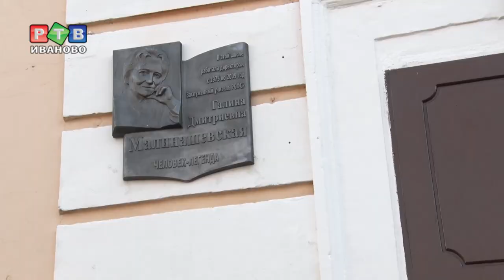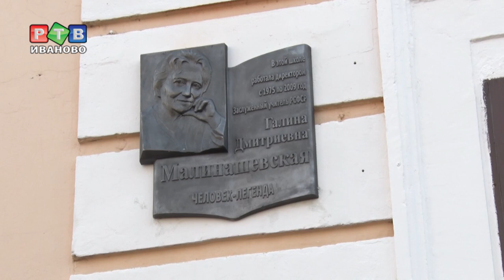Человек - легенда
У каждого из нас есть герои. У школы №15 и всего ближайшего района  героиня — Галина Малинашевская, которая отдала учебному заведению 58 лет своей жизни. В честь ее трудов на фасаде школы открыли мемориальную доску.